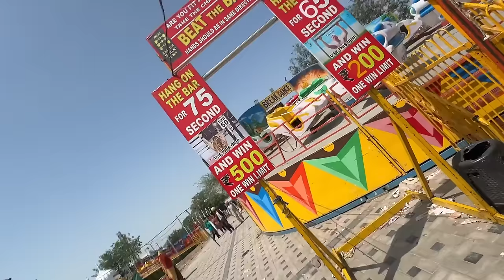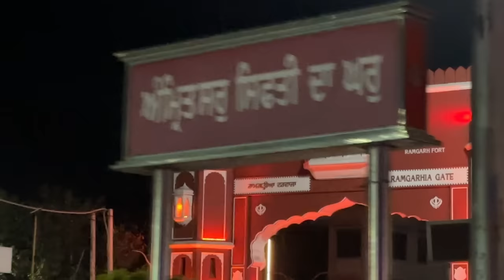Shri Anandpur Sahib Kite Darshan 🙏🏼 Shri Kiratpur sahib , Shimla To Amritsar